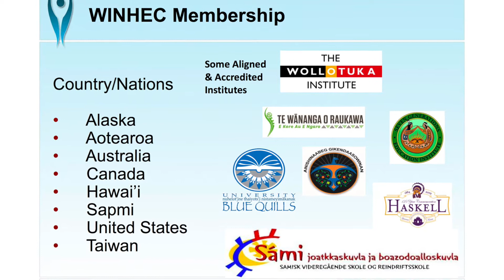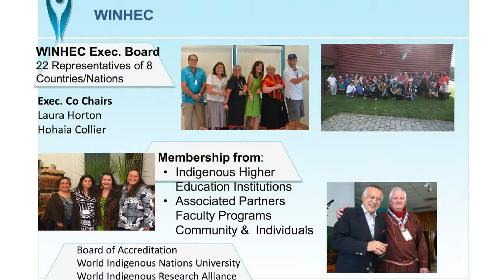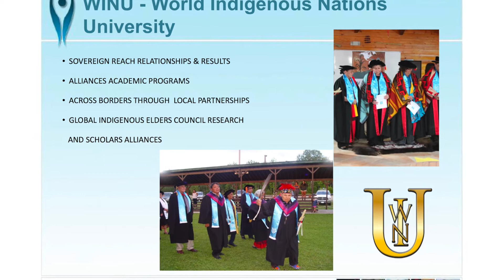Six Nations Polytechnic receives World Indigenous Nations Higher Education Consortium accreditation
On Thursday, July 27, 2017, Six Nations Polytechnic was given 10-year organizational accreditation by the World Indigenous Nations Higher Education Consortium. A formal presentation took place during the World Indigenous Peoples Conference on Education.